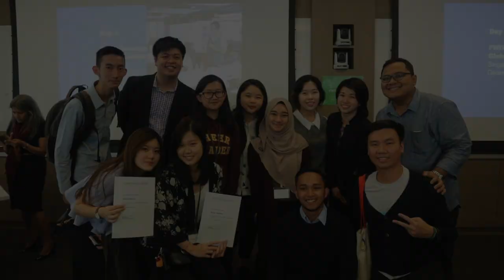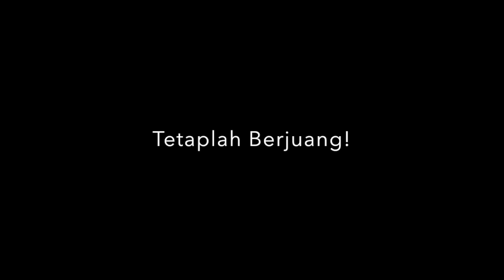KETUA ORGANISASI KEMAHASISWAAN BINUS UNIVERSITY, PERIODE 2018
Timeline kegiatan Ketua Organisasi Kemahasiswaan BINUS University, periode 2018. Dimulai dari Juli 2017 hingga Desember 2018.